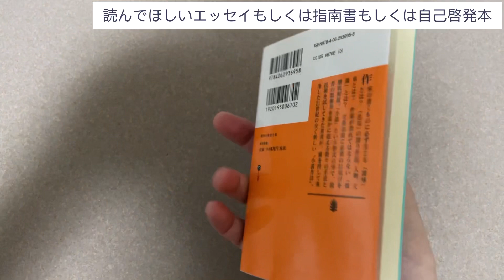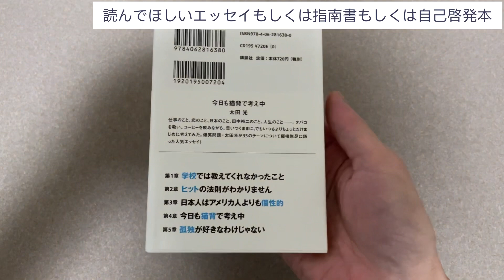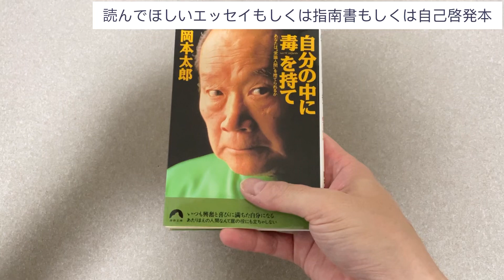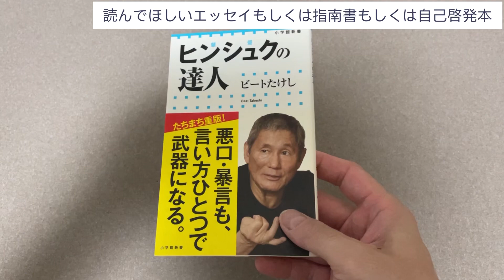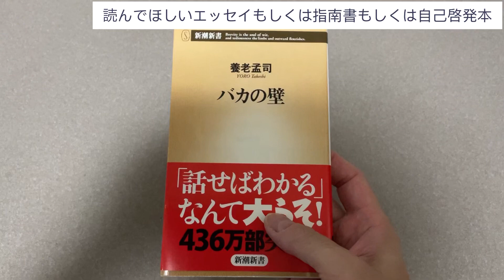【読んでほしいエッセイもしくは指南書もしくは自己啓発本】